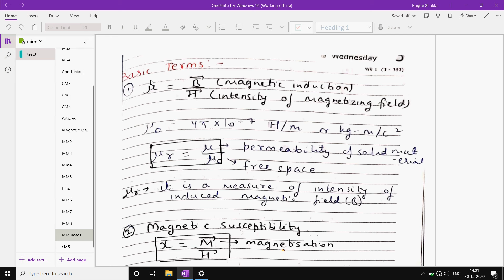IIMaterialScienceIIMagneticMaterialsIBasic theoryexplanationIITerminologiesIISROECEIINETNTAP2II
Few imp points from MaterialScience are discussed from exams point of view

6 months of research exp. from University of Paderborn, Germany in Monolithic microwave integrated circuits (MMIC) at 94 GHz on topic “Design &  simulation of switching power amplifiers mainly Class E and Class F by controlling their no. of harmonics in cascade with RF oscillators using SiGe HBT in ADS S/W at 94 GHz”, already approved and submitted my proposal to DFG(German Research Foundation), qualified and got A1 certificate in German language from the Goethe institute,Chandigarh.